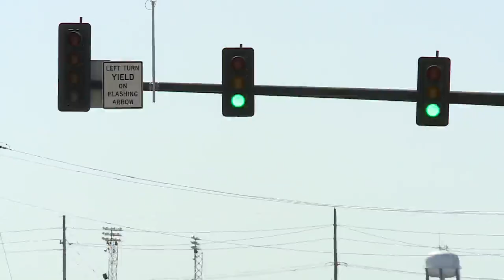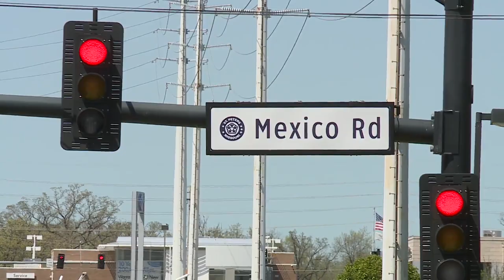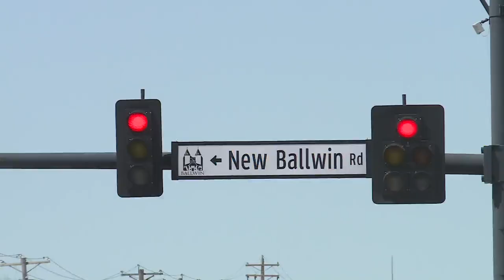St. Charles County adding new traffic signal system for emergency vehicles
St. Charles County is spending $800,000 on a new system to control intersection lights to make travel faster and safer for emergency vehicles.